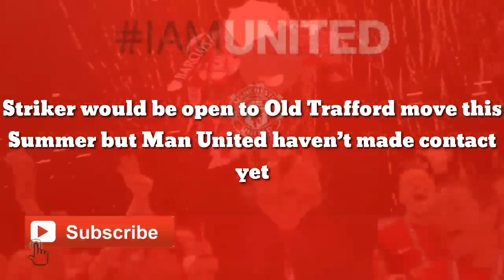Striker would be open to Old Trafford move this Summer but Man United haven’t made contact yet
It seems pretty clear that Man United want to sign a new striker this Summer, as various names keep getting linked with a move to Old Trafford.
Even if he went through a poor run of form, Romelu Lukaku was never properly replaced and there’s a clear need for a true number 9.
Marcus Rashford is at his best when given a free role on the left, but that requires a focal point through the middle to hold the ball up and attract the attention of the defence.